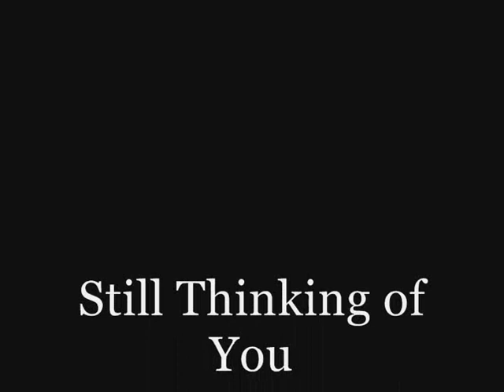Mr. Darling and Wendy - Still Thinking of You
This video is about the relationship of father and daughter, not romantic.